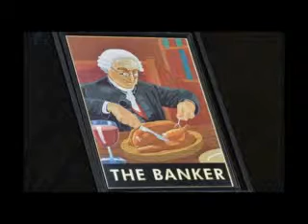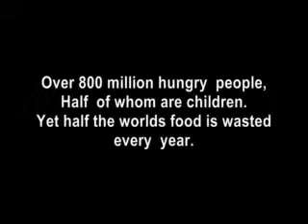World we created with emotive pictures.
World we created sung by scott james with pictures of the world today.Some shocking facts,slightly anti politics,definately anti poverty/hunger.